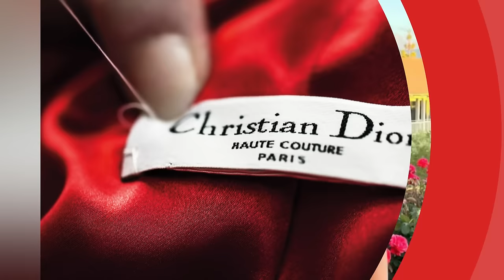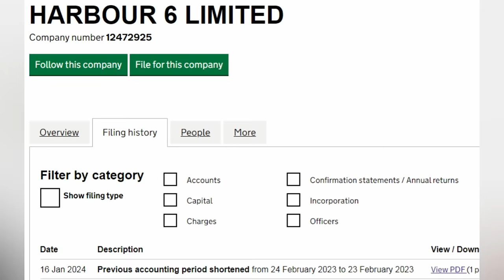Emma Raducanu (BOYFRIEND) Career and Net Worth 2024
Did you know that Emma Raducanu  achieved a historic feat by becoming the first qualifier in the Open Era to clinch a major singles title at the US open in 2021?? She secured victory over Leylah Fernandez in the final, displaying remarkable prowess by not dropping a single set throughout the tournament. Remarkably, it was only the second major tournament of her career, and she now holds the Open Era record for the fewest majors played before claiming a title. After the 2021 US open iconic win, Raducanu, became the first British woman to win a major title since Virginia Wade at Wimbledon in 1977.
What about her billionaire heir boyfriend Carlo Agostinelli? Her boyfriend is the son of billionaire Robert Agostinelli, a renown Italian-American banker and the co-founder of the private equity firm Rhône Group, with a notable background, having previously worked at Goldman Sachs. His estimated net worth, according to Forbes, stands at a staggering US$1.1 billion.
Don't be left out ,Elevate your game ! Let's Roll !!!